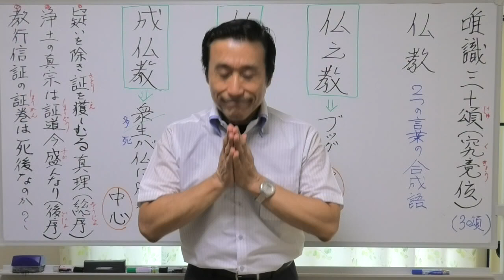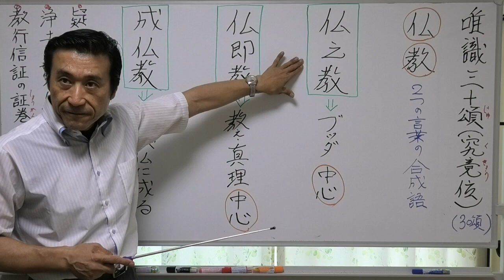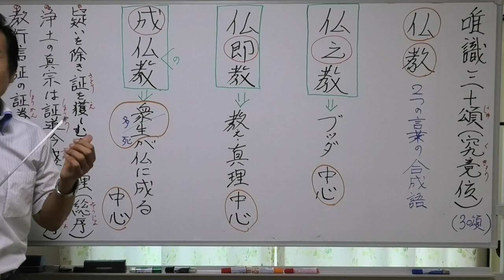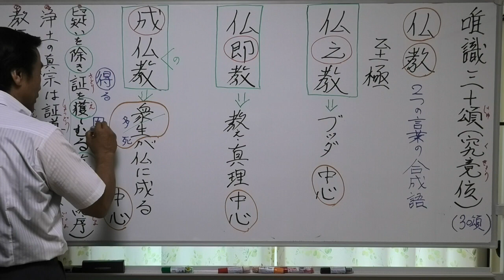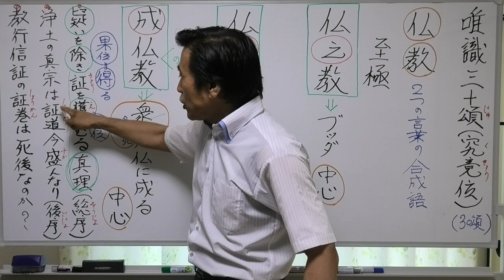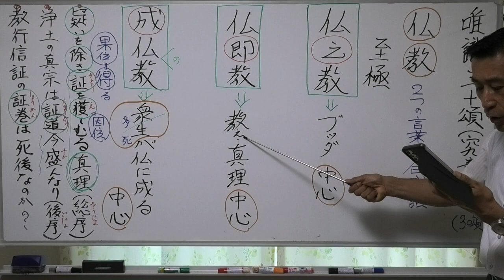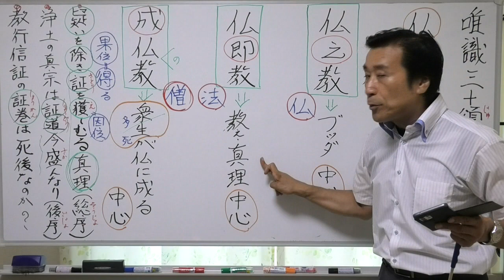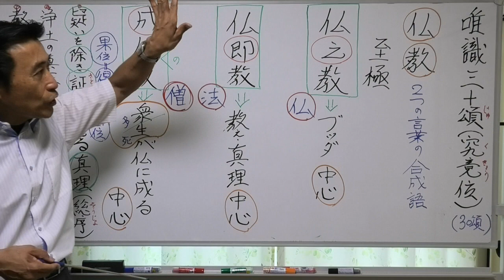②唯識三十頌【30頌〖1回目〗】仏教とは仏之教・仏即教・成仏教〖中心は衆生成仏の教え〗【親鸞は証を獲しむる真理なり・浄土の真宗は証道今盛んなりと言われる】今救われる教え【令和5年8月13日】・清森義行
🟨②唯識三十頌【30頌〖1回目〗】仏教とは仏之教・仏即教・成仏教〖中心は衆生成仏の教え〗【親鸞は証を獲しむる真理なり・「浄土の真宗は証道今盛んなり」と言われる】今救われる教え【令和5年8月13日】
🟦YouTube で見る
🟩『レジメ資料2️⃣』

🌟仏教は成仏の教え
🔷仏教とは「仏」という言葉と「教」という言葉との二つの言葉で、構成された合成語です。

🔶この合成語を分析してみますと、三つに分けられます。

🟩一つは「仏之教」仏陀の教え、釈尊の教えと言えます。

✴️この場合は、教えの主である仏陀釈尊に、その中心が置かれています。

🟩二つに「仏即教」とは「仏陀がすなわち教え」「教法（真理）の宗教」と言えます。

✴️この場合は、教法（真理）に中心が置かれています。

🟩三つには「成仏教」「仏に成る教え」ということです。誰が仏になるのかといえば、衆生です。
仏教は「衆生成仏の宗教」と言えます。

🔷そこで成仏を実現する衆生は、仏道を実践しなければならず、
このような実践者たる仏教徒は、おのずと衆団を形成して、仏教特有の僧伽（そうぎゃ・サンガ）を成立させます。

✴️そこで、この場合は、仏教徒の衆団に中心があると言えます。

🔷釈尊は、法（真理）を自覚されて仏陀になられたのですから、
仏陀の自覚された内容の本質は、法（真理）そのものであります。

🔶もともと「法」というのは、仏陀がこの世にお出ましになろうが
なるまいが、厳然と存在している普遍の真理のことです。

🔷したがって、真理は釈尊によって創造されたものではなく、
釈尊が真理（法）を体験して、真理を発見・自覚されて、仏陀になられたのです。

🔶ですから仏教では、あくまでも、真理あっての仏陀ということになります。

🔷釈尊は、あたかも草むらに覆い隠されていた古い道を見つけ出されたように、ひとり真理への道に目覚めて、仏陀になられました。

🔶私達も、仏陀の教法にしたがって仏道を行ずれば、覚者になることが出来ます。

🔷いいかえますと、全ての衆生が、仏陀の教えを仰ぎ、仏法者として仏道を修めれば、仏になることの出来る教えが、仏教ということであります。

🔶そこで、仏教は「成仏の宗教」衆生成仏が目的ということを、抜きにしては、仏教の意味が失われてしまいます。

🔷「成仏教」の「成」が略されたものが「仏教」といっても過言ではないと思います。

✡️【親鸞聖人はこの世の救い】
🟩浄土真宗は「さとり」という言葉を使ってはならないのか？

🟥親鸞聖人は「証(さとり)」を使用されている。

⭐🟨「疑いを除き、証を獲しむる真理なり」【総序】
⭐🟨「浄土の真宗は証道、今盛んなり」【後序】
⭐🟨「教行信証証の巻」は死んだ後の事を言われているのか？
現在のことではないのか？
　　　　　　【終了】